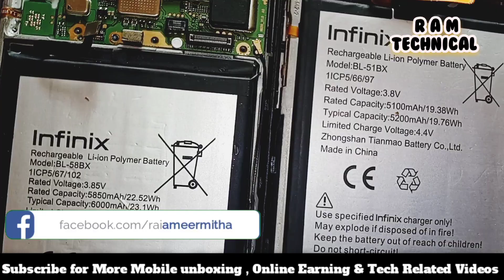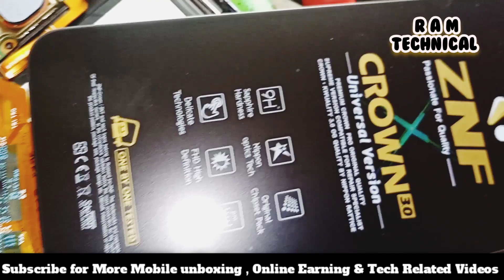Infinix hot 9 +10 Dead solution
infinix hot 9 and hot 10 dead mobile
It was a dead mobile we cleaned it well and changed the display then the mobile turned on If you want to learn mobile repairing or if you have any spare time then you should follow our video
aapko bhi mobile on Karna hai to  video follow Karen